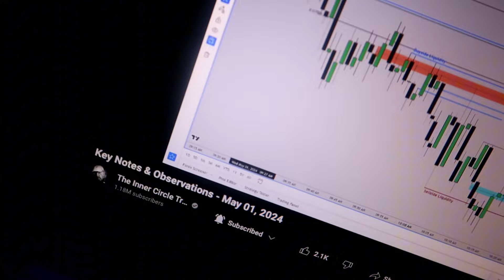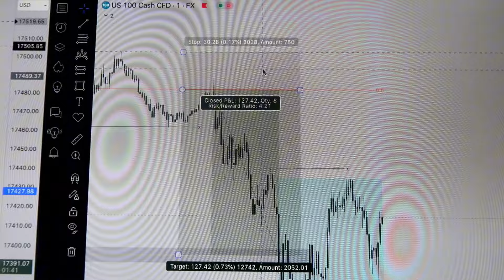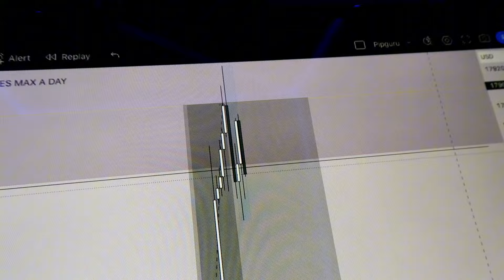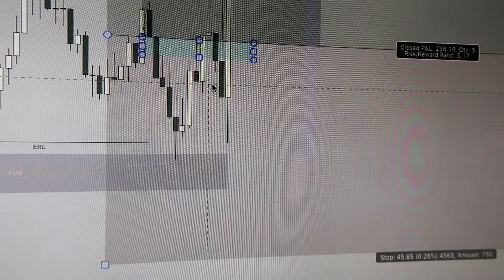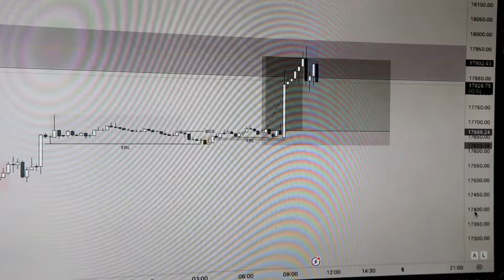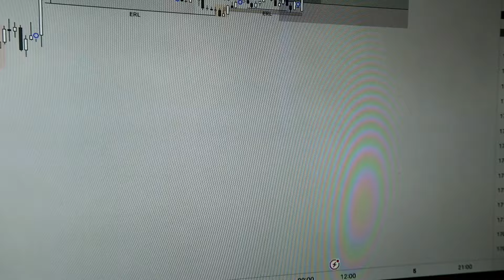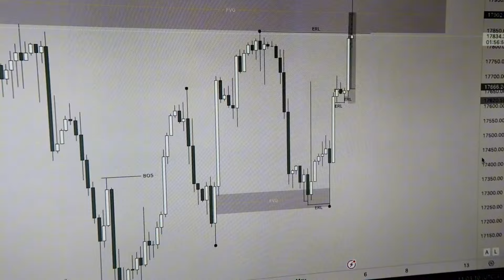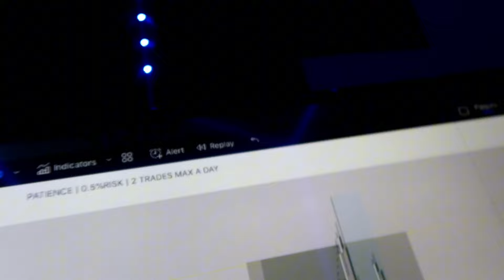THIS IS HOW I PASSED MY $100K USD FUNDED ACCOUNT IN A WEEK